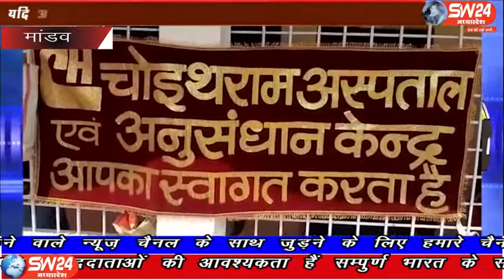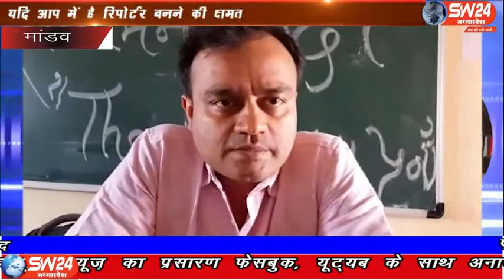sw24news mandav, 03.03.2020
धार जिले के मांडव में चैइथराम अस्पताल और अनुसंधान केंद्र इंदौर के द्वारा अनुभवी और विख्यात विशेषज्ञों द्वारा मरीजों का निःशुल्क परीक्षण और उपचार षिवीर लगाया गया विनीत यादव के साथ राहुल सेन की रिपोर्ट#sw24news